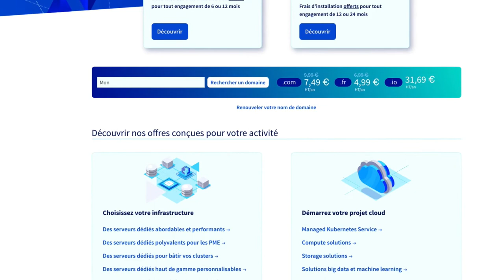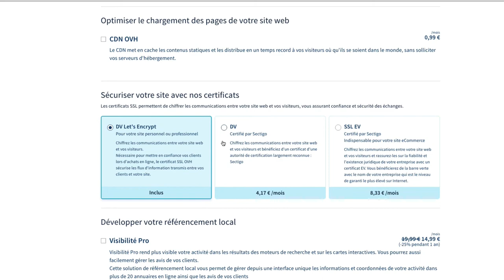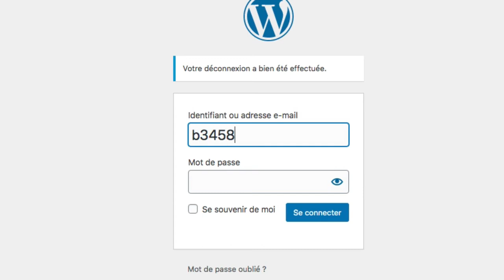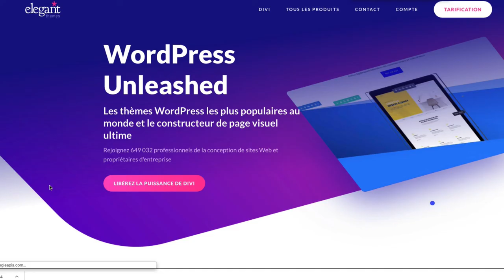Créer facilement son site web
Vous pouvez créer simplement un site web avec OVH et Wordpress
Cette vidéo est la première partie